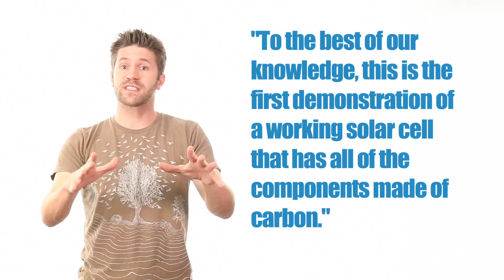Scientists Invent New Solar Technology!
Scientists at Stanford University have invented a new type of solar cell--an economical version created from carbon.